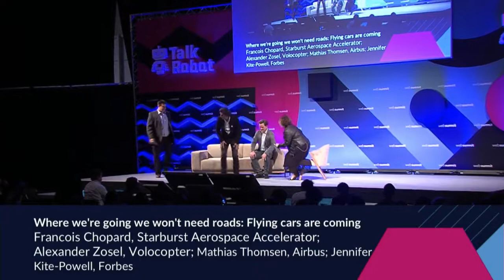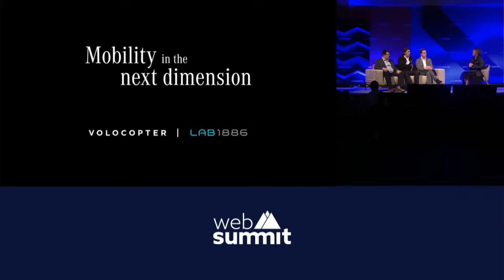Where we're going we won't need roads: Flying cars are coming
Starburst Aerospace Accelerator's Francois Chopard, Volocopter's Alexander Zosel, Airbus' Mathias Thomsen, and Forbes' Jennifer Kite-Powell explain why the flying car idea has finally grown wings.